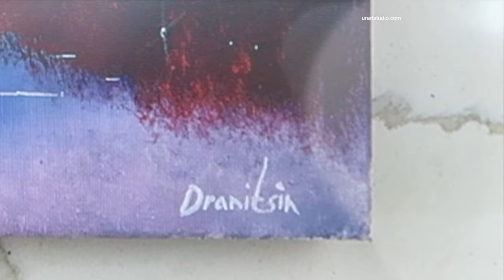Magnificent Mountain Peaks: Breathing Life into the Stunning Landscapes with Acrylics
* COLORS USED - black, white, prussian blue, crimson red, bright red, pink

Welcome to our captivating YouTube video, "Frozen Poetry: Capturing the Ethereal Beauty of Snowy Peaks and Crimson Forest in Acrylics"! Prepare to be transported into a mesmerizing realm where art intertwines with nature's breathtaking wonders.

Imagine a colossal snow-capped mountain, its majestic presence amplified by delicate pink hues that paint the sky. This awe-inspiring peak serves as the centerpiece of our artistic exploration, standing tall and proud amidst a symphony of vibrant colors.

Beneath the mountain's serene gaze, a scarlet tree line emerges, basking in the warm caress of gentle sunlight. Every stroke of the brush expertly captures the harmony between the fiery reds and the tranquil blues of the surrounding landscape. Delicate layers of paint blend together, mimicking the interplay of light and shadow, infusing the composition with a sense of awe-inspiring beauty.

As we venture further, our gaze extends to a distant snowy shoreline, stretching towards the horizon with an ethereal allure. The tranquil stillness of the lake reflects the magnificent panorama, mirroring the captivating imagery of the crimson forest and the snow-capped mountain above. The reflection dances gracefully beneath a serene tree line, invoking a sense of harmony and tranquility.

Our artistic journey reaches new heights as we delve into the extraordinary world of unconventional paint brushes. From the Oval Brushes that effortlessly blend colors, to the Ultrasoft Blending Brush that brings an ethereal touch, and the Custom Bristle Brush that adds depth and texture, each brush becomes an extension of the artist's imagination. The Big Flat Brushes and Square Brush allow for bold and expressive strokes, while the Liner Brush adds delicate detail, capturing the essence of nature's intricate beauty.

To embark on your own creative odyssey, we invite you to explore the limitless possibilities of our online store Discover these extraordinary tools and ignite your artistic journey towards reimagining the world of Frozen Poetry.

Take inspiration from the great artists who found solace and sparked their creativity in the tranquil embrace of nature. Let the spirit of Monet guide your brushstrokes and awaken your impressionistic flair. Allow the imaginative brilliance of van Gogh to inspire your use of vibrant hues and bold, expressive strokes. Embrace the serenity of Hokusai's landscapes and breathe life into your own masterpiece.

Together, let us embark on this poetic voyage of frozen landscapes, crimson forests, and resplendent beauty. Join us in the enchanting world of "Frozen Poetry," and unlock the boundless potential that lies within you.